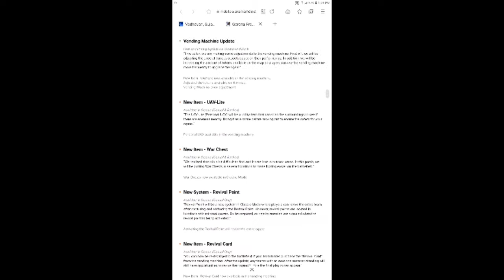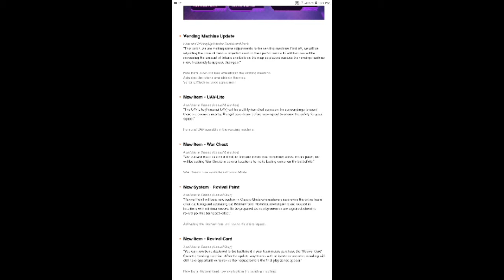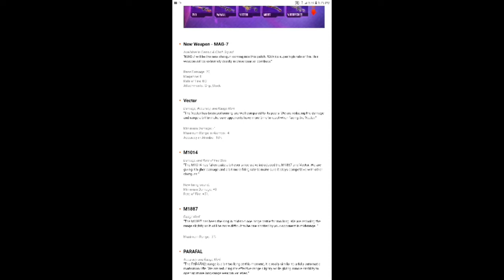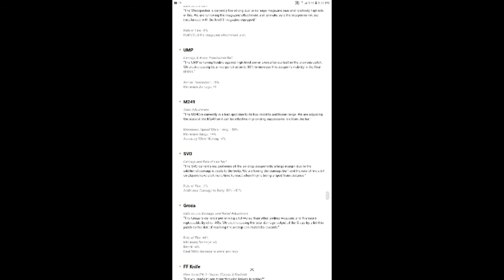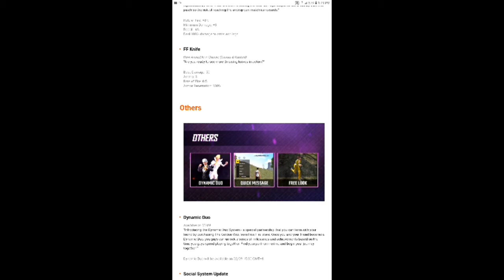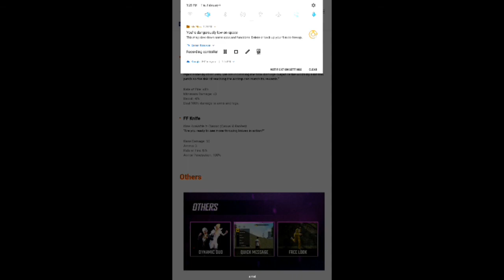updated weapons information